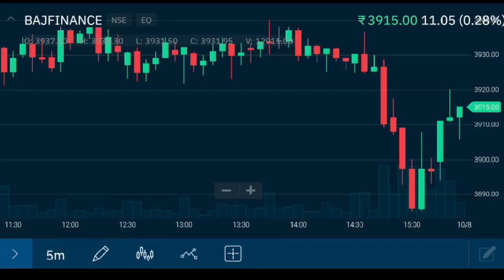TAILOR MASTER😂😂|| ibrahim420 tik tok Video ||Ibrahim 420 Ibrahim 420 Ibrahim Tea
ibrahim 420 new video,
ibrahim 420 comedy,
ibrahim 420 video,
ibrahim 420 new,
ibrahim 420 song,
ibrahim 420 ka video,
ibrahim 420 tik tok new video,
ibrahim 420 ki comedy,
ibrahim 420 all comedy,
ibrahim 420 army,
ibrahim 420 all,
ibrahim 420 all new video,
ibrahim 420 army video,
ibrahim 420 all tik tok,
ibrahim 420 all song,
ibrahim 420 aaj ki video,
ibrahim 420 address,
ibrahim 420 bajrangi bhaijaan,
ibrahim 420 biography,
ibrahim 420 bidi,
ibrahim 420 bullet,
ibrahim 420 bhed,
ibrahim 420 best tik tok video,
ibrahim 420 bakri,
ibrahim 420 body,
ibrahim 420 bidi padi,
ibrahim 420 comedy new,
ibrahim 420 channel,
ibrahim 420 comedy tik tok,
ibrahim 420 chutkule,
ibrahim 420 comedy status,
ibrahim 420 comedy 2019,
ibrahim 420 comedy saharanpur,
ibrahim 420 dehradun,
ibrahim 420 dialogue,
ibrahim 420 dilwale,
ibrahim 420 dance,
ibrahim 420 dikhao,
ibrahim 420 doctor,
ibrahim 420 details,
ibrahim 420 dulha,
ibrahim 420 dikhaye,
ibrahim 420 desh bhakti song,
ibrahim 420 english,
ibrahim 420 english video,
ibrahim 420 episode,
ibrahim 420 english wali video,
ibrahim 420 new episode,
ibrahim 420 full video,
ibrahim 420 full comedy,
ibrahim 420 full hd,
ibrahim 420 film,
ibrahim 420 funny,
ibrahim 420 first video,
ibrahim 420 fauji wali video,
ibrahim 420 full comedy video,
ibrahim 420 gada,
ibrahim 420 gane,
ibrahim 420 gym,
ibrahim 420 ghar jala hai mera,
ibrahim 420 garden,
ibrahim 420 gajban pani ne chali,
ibrahim 420 guest,
ibrahim 420 gulli,
ibrahim 420 gane ki video,
ibrahim 420 group,
ibrahim 420 hd,
ibrahim 420 hd video,
ibrahim 420 helmet,
ibrahim 420 history,
ibrahim 420 hindi video,
ibrahim 420 hai,
ibrahim 420 hakim,
ibrahim 420 kon hai,
ibrahim 420 ibrahim 420,
ibrahim 420 interview,
ibrahim 420 id tik tok,
ibrahim 420 indian army,
ibrahim 420 id,
ibrahim 420 imran 420,
ibrahim 420 ibrahim 420 comedy,
ibrahim 420 ibrahim 420 video,
ibrahim 420 new id tik tok,
i am ibrahim 420,
ibrahim 420 jim,
ibrahim 420 jeddah,
ibrahim 420 jada,
ibrahim 420 joke,
ibrahim 420 zindagi maut na ban jaye,
ibrahim 420 jacket,
john ibrahim 420,
ibrahim 420 ki,
ibrahim 420 ke chutkule,
ibrahim 420 karan arjun,
ibrahim 420 ke video,
ibrahim 420 ki nahi comedy,
ibrahim 420 yogesh k,
ibrahim 420 live,
ibrahim 420 latest,
ibrahim 420 lifestyle,
ibrahim 420 live video,
ibrahim 420 like,
ibrahim 420 like video,
ibrahim 420 latest comedy,
ibrahim 420 live show,
ibrahim 420 liker,
ibrahim 420 movie,
ibrahim 420 mehman,
ibrahim 420 machardani,
ibrahim 420 mein marne wali video,
ibrahim 420 mehman nawazi,
ibrahim 420 mein video,
ibrahim 420 movie karan arjun,
ibrahim 420 mehman wali,
ibrahim 420 movie video,
ibrahim 420 mobile number,
ibrahim 420 new tik tok video,
ibrahim 420 new tik tok,
ibrahim 420 new song,
ibrahim 420 nai video,
ibrahim 420 nahi comedy,
ibrahim 420 new video 2019,
ibrahim 420 onion,
ibrahim 420 official,
ibrahim 420 old video,
ibrahim 420 onion video,
ibrahim 420 on tiktok,
ibrahim 420 oriya,
ibrahim 420 pyaj,
ibrahim 420 papa colour,
ibrahim 420 pyaj wali,
ibrahim 420 pyaj wali video,
ibrahim 420 popcorn,
ibrahim 420 patang,
ibrahim 420 pyaj comedy,
ibrahim 420 pet kharab,
ibrahim 420 part 1,
ibrahim 420 qawwali,
ibrahim 420 qawwali video,
ibrahim 420 rajai,
ibrahim 420 roti,
ibrahim 420 radio,
ibrahim 420 ringtone,
ibrahim 420 radio wali,
ibrahim 420 kahan rehta hai,
ibrahim 420 kahan rehte hain,
ibrahim 420 saharanpur,
ibrahim 420 status,
ibrahim 420 status video,
ibrahim 420 shaktimaan,
ibrahim 420 shahrukh singer,
ibrahim 420 song video,
ibrahim 420 saree video,
ibrahim 420 singer,
ibrahim 420 saharanpur wale,
ibrahim s 420,
ibrahim 420 tik tok video,
ibrahim 420 tik tok all video,
ibrahim 420 tik tok status,
ibrahim 420 tik tok pyaj,
ibrahim 420 tik tok new id,
ibrahim 420 tik tok latest,
ibrahim 420 t,
ibrahim 420 urea,
ibrahim 420 up,
ibrahim 420 video comedy,
ibrahim 420 video new,
ibrahim 420 video tik tok,
ibrahim 420 video song,
ibrahim 420 vakil,
ibrahim 420 video all,
ibrahim 420 village,
ibrahim 420 video full hd,
ibrahim 420 video funny,
ibrahim 420 whatsapp status,
ibrahim 420 whatsapp video,
ibrahim 420 wanted,
ibrahim 420 wali video,
ibrahim 420 wali,
ibrahim 420 wali comedy,
ibrahim 420 wala,
ibrahim 420 youtube,
ibrahim 420 youtube video,
ibrahim 420 yuriya ka katta,
ibrahim 420 youtube channel,
ibrahim 420 yuriya,
ibrahim 420 15 august,
ibrahim 420 15 august ki video,
ibrahim 420 10 ka note,
ibrahim 420 part 13,
ibrahim 420 part 15,
ibrahim 420 new 2019,
ibrahim 420 video 2019,
ibrahim 420 new 2019 video,
ibrahim 420 2,
ibrahim 420 karan arjun 3,
ibrahim 420 part 3,
ibrahim 420 420,
crim